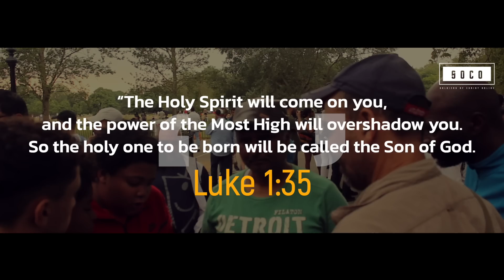Kids take on Uncle Sam on the Trinity_Confusion on who's the Islamic spirit_Blasphemer Interrupts!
::::::: Topic Highlights::::::
 Muslim_Christian Debate | Speakers' Corner Debate | London UK
Speaker: Uncle Sam
Shot & Edited: @SocoFilms
Post:  @socostudio